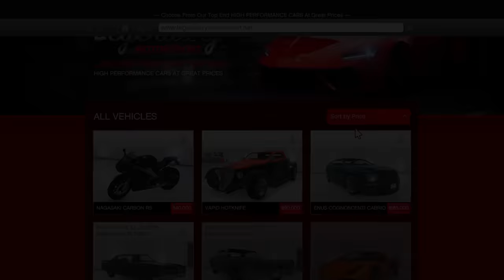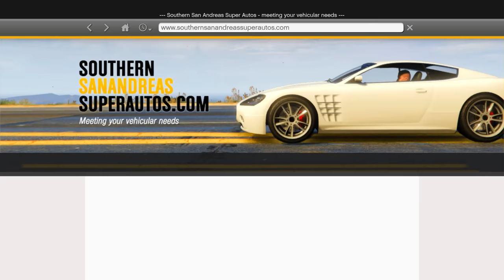Franklin & Shinchan Do Hard Work To Become ULTRA RICH In GTA5